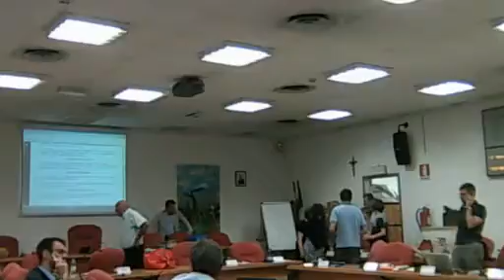Consiglio di zona4 2015 06 25 2/2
il filmato è stato interrotto su richiesta della Presidente del consiglio di zona4